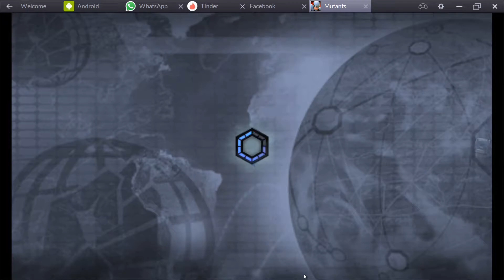Mutants Genetic Gladiators - PVP Moleza